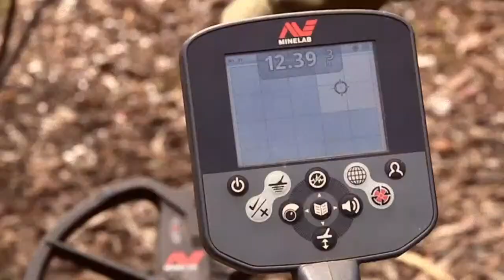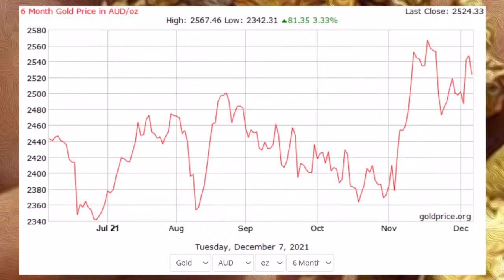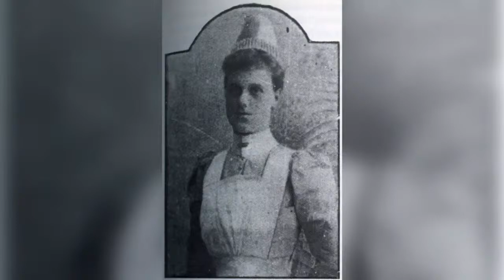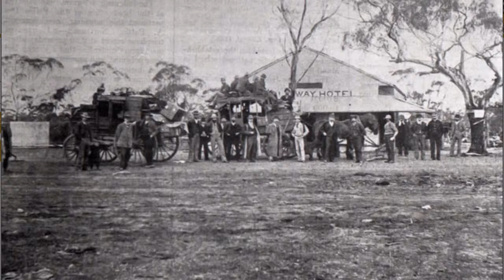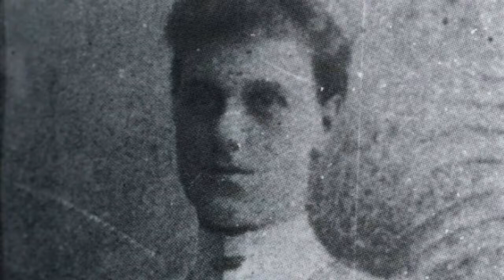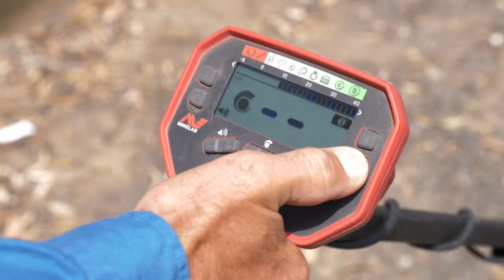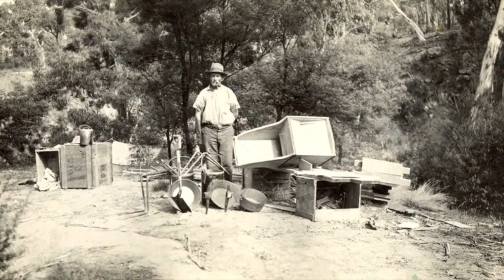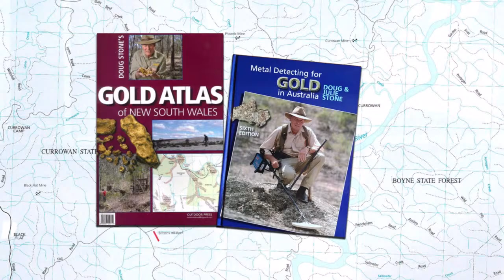The Minelab Show Episode 66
The Minelab Show Lite Live Wednesday Night at 7.30pm AEDT.

The show to watch for all of the latest gold news, prospecting tips from the pros and anything and everything metal detecting.

We've got a great show lineup for our next show including:

- Top tip
- A great Gold Hotspot
- plus more...